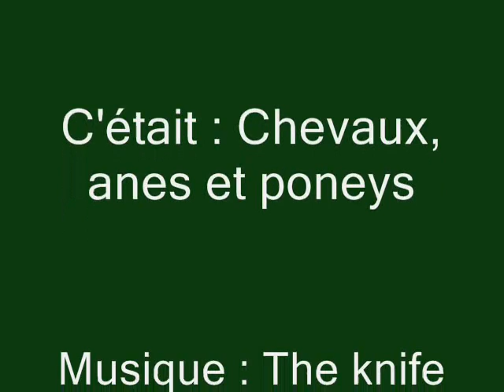Chevaux, anes et poneys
Eric : guitares, basse